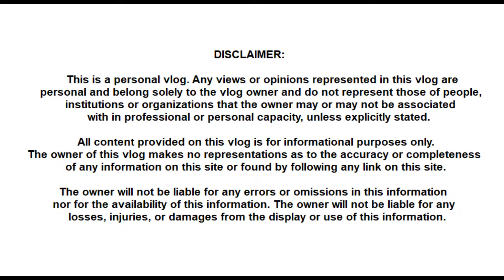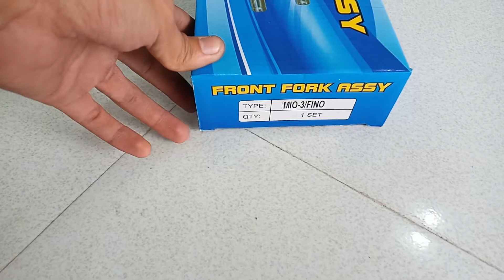EIKO Performance | Front Shock | Mio i 125